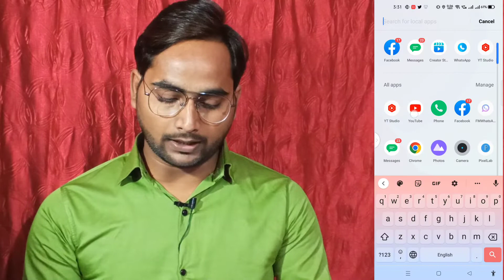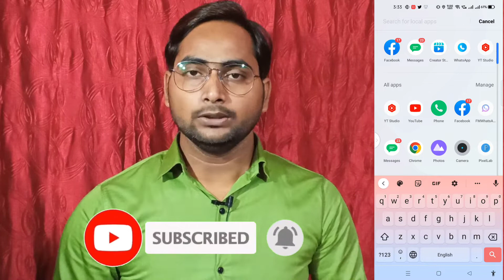VIEWS कम आ रहे है, कैसे बढ़ाएं ? How To Increase Views On Youtube Video ?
youtube tips
views
youtube views
manoj dey
increase views
how to get views 2020
increase views on youtube video
how to increase youtube views 2022

howtoincreaseviewsonyoutubevideo? howtoincreaseviewsonyoutubevideohack howtoincreaseviewsonyoutubevideo howtoincreaseviewsonyoutubevideosfastfree howtoincreasemoreviewsonyoutubevideo howtoincreaseviewsonyoutubeshortvideo howtoincreaseviewsonfirstyoutubevideo howtoincreasemoreviewsonyoutubevideointamil howtoincreaseviewsonyoutubeoldvideo howtoincreaseviewsonyouryoutubevideo howtoincreasefakeviewsonyoutubevideo howtoincreasevideoviewsonyoutubeforfree howtoincreaseviewsofmyyoutubevideotamil howtoincreasemusicvideoviewsonyoutube howtoincreaseyoutubevideoviewsandsubscribers howtoincreaseyoutubevideoviewsintelugu howtoincreaseviewsonyoutubevideo?and